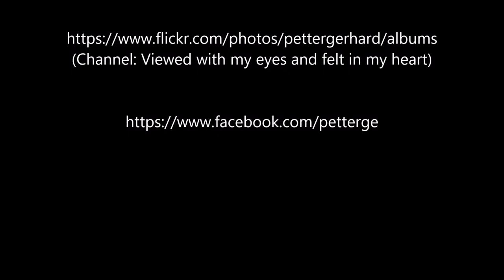Flight LH 463, Taxi and Take off in Mimai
Flight LH 463, Miami (MIA) - Frankfurt (FRA), 2019/04/18
Taxi and Take off in Miami (MIA), Runway 9
Airbus A380-841, Callsign D-AIMI